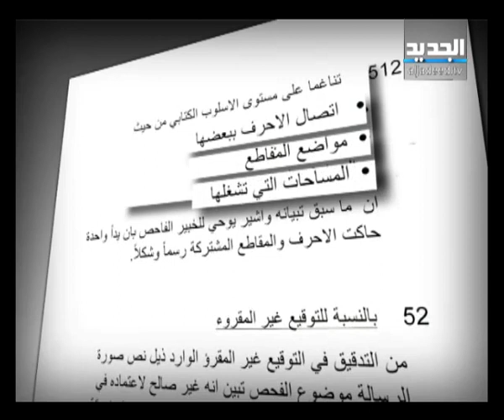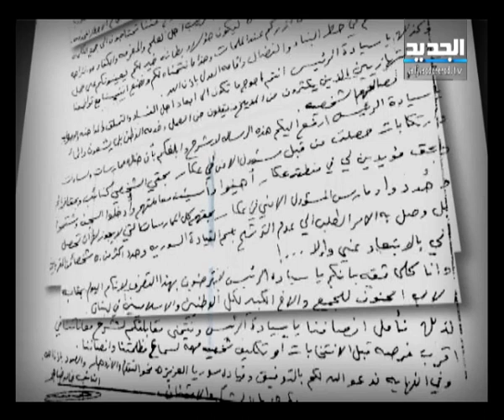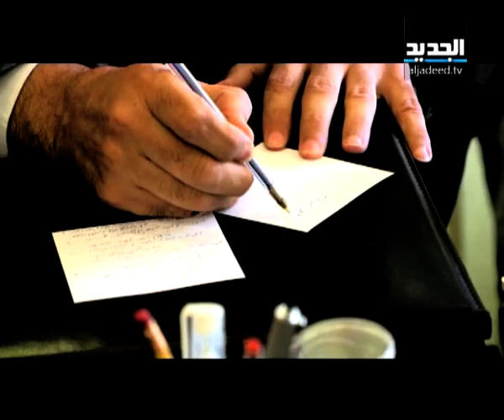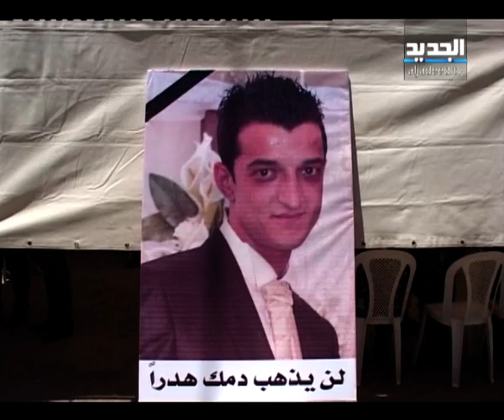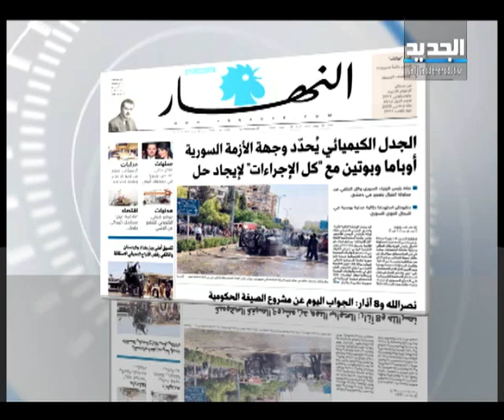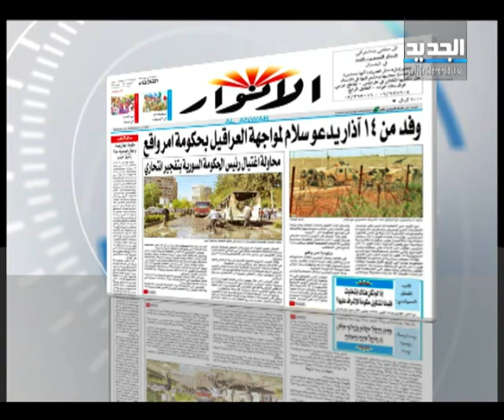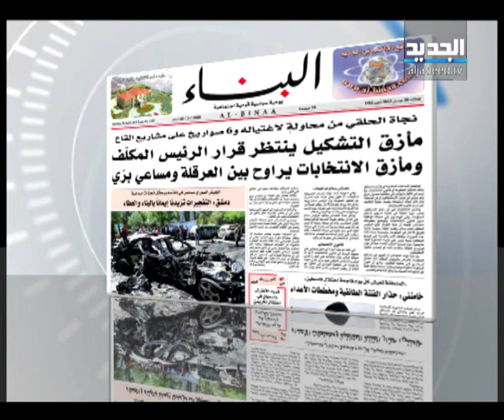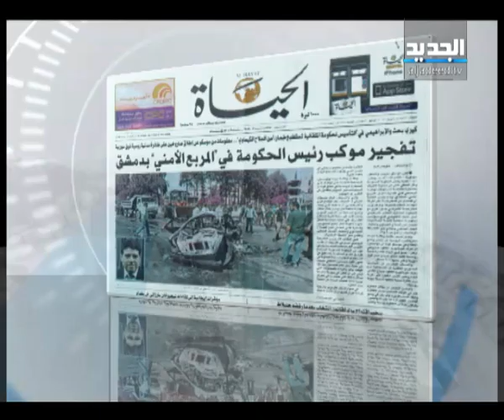النشرة الصباحية 30-04-2013 كاملة